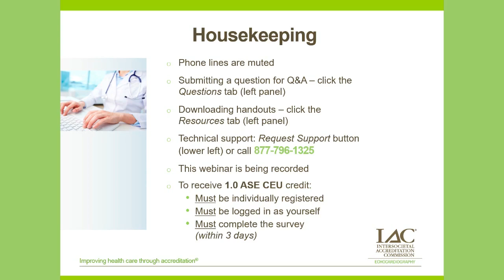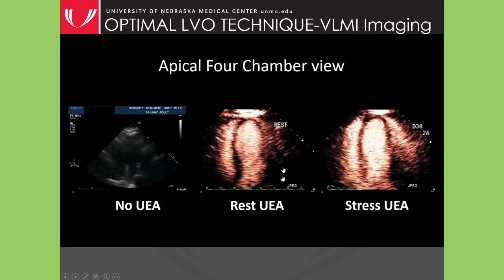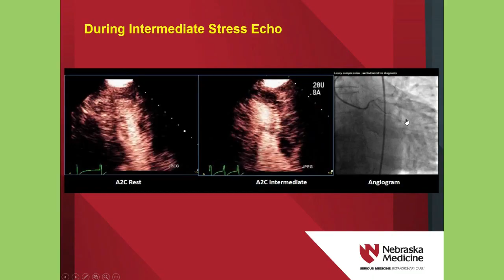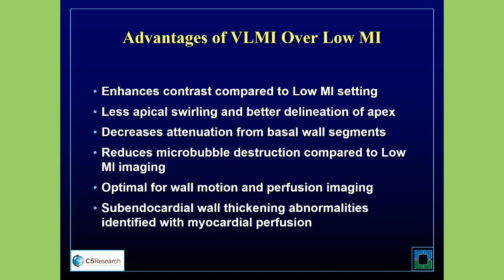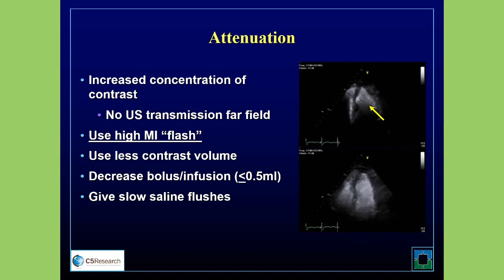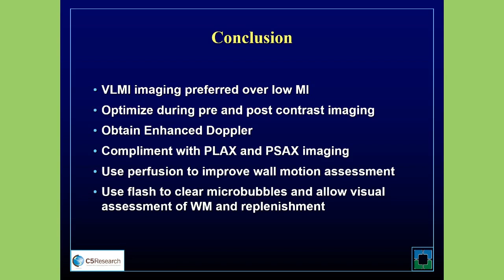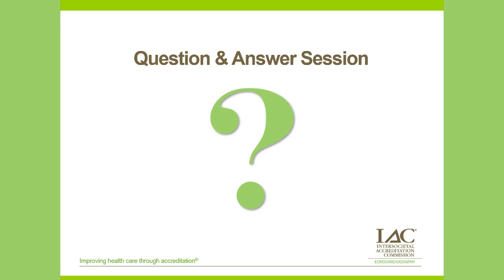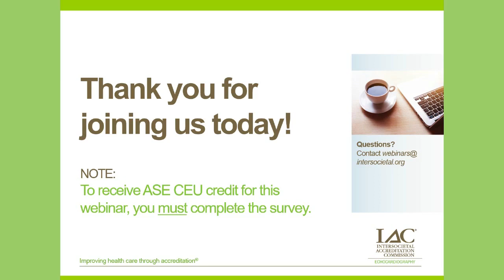IAC & ASE Present: Clinical Applications of Ultrasonic Enhancing Agents in Echocardiography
Presented by Thomas R. Porter, MD, FASE and Margaret M. Park, BS, ACS, RVT, RDCS, FASE, this webcast is designed to teach participants to: understand the clinical applications of ultrasound enhancing agents; discuss the Very Low Mechanical Index (VLMI) imaging concept; understand Myocardial Perfusion Imaging (MPI) applications; and learn about new and evolving clinical applications.